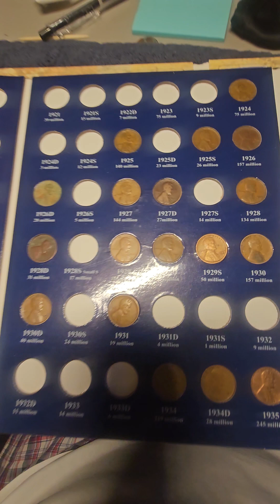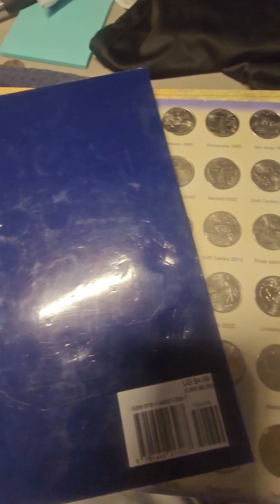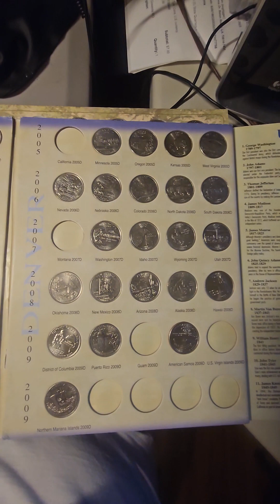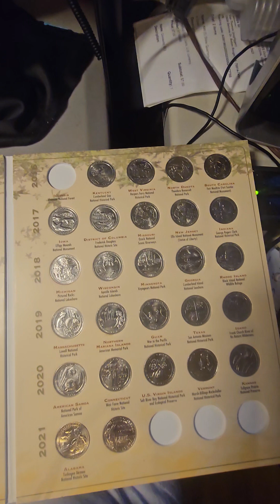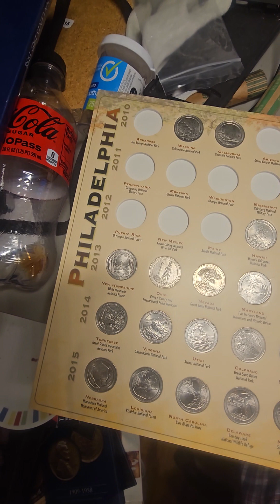Coin collecting for kids : wheat pennies and Quarter update